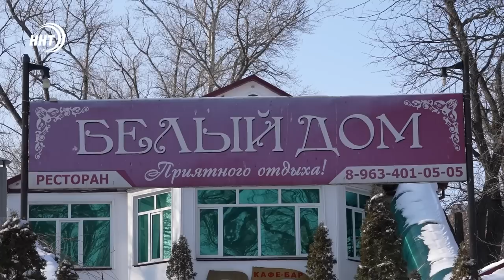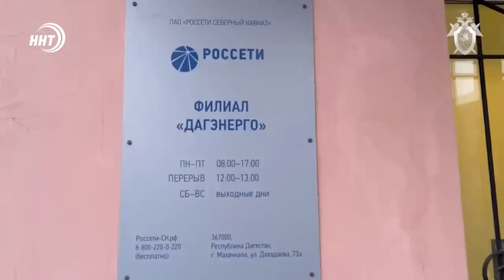Новости Дагестана за 10.02.2023 год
2 млн рублей за подпись. В получении взятки подозревается начальник Ахтынских районных электросетей.

Белый дом снова у Мэрии. Очередное помещение вернули в собственность города.

Осознанно и смело! Семь махачкалинцев отправились добровольцами в зону СВО.

Главное спортивное событие выходных. В воскресенье утром Ислам Махачев проведет первую защиту титула чемпиона UFC.

⚡Фонд «Инсан» обьявил сбор средств для помощи пострадавшим в Турции и Сирии